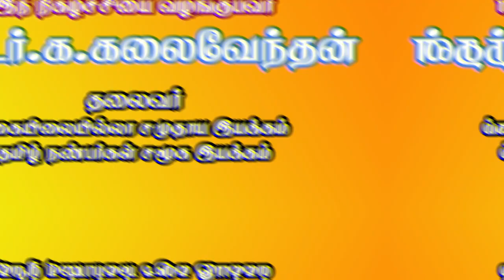புற்றை உருவாக்கும் புகையிலை மீது பற்று ஒழிப்பீர்!.. | Dr.Kalaivendhan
புற்றை உருவாக்கும் புகையிலை மீது பற்று ஒழிப்பீர்!..  | Dr.Kalaivendhan |  Cancer | Tobacco eradication | Cigarette |  Don't smoke cigarettes | Cancer Treatment Tips |